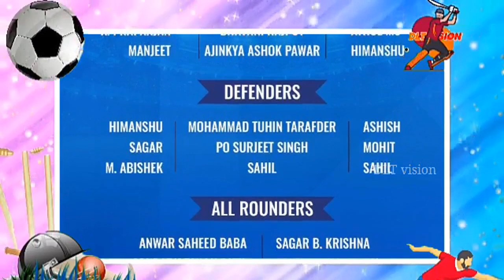Tamil Thalaivas vs Telugu Titans preview in Tamil | Tamil Thalaivas starting 7 | match prediction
Please Read : we are don't own  the audio and picture .

We don't own all materials we are posting in this channel . Please don't opt for a youtube strike .

NOTE : We do not benefit from posting this materials .

Community guildness

Any ideas please comment.

DLT vision ❤️
DLT family ❤️

              🌲/     l🚍\🌳👭
           🌳/  🚘 l  🏃 \🌴 👬                       👬  🌴/            l  🚔    \🌲
      🌲/   🚖     l               \

00:00 Intro
00:28 Recent matches
02:12 Starting 7 of Tamil Thalaivas
03:41 Starting 7 of Telugu Titans
04:34 Key players
05:50 Startergy
06:24 Injury update of Tamil Thalaivas
06:32 prediction
06:44 Discussion of both team's